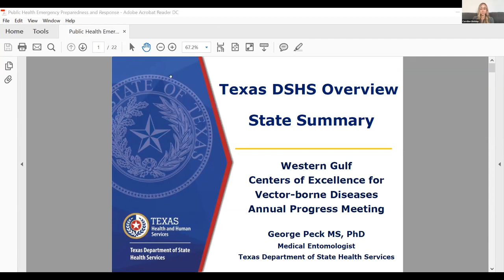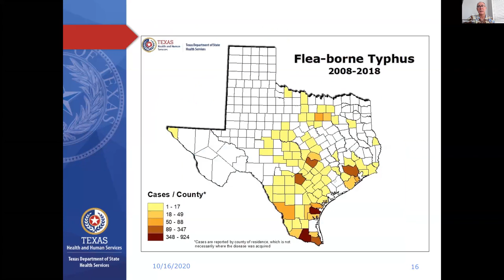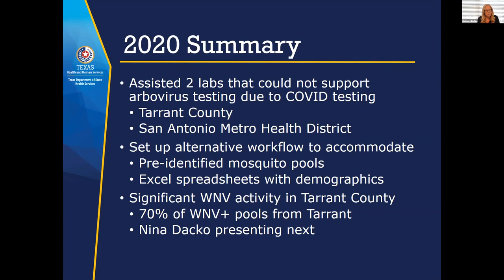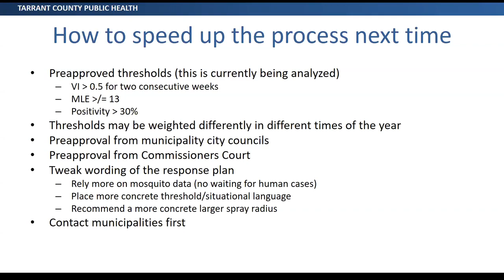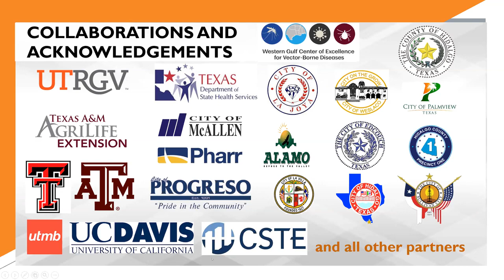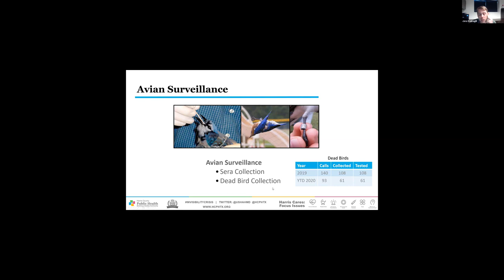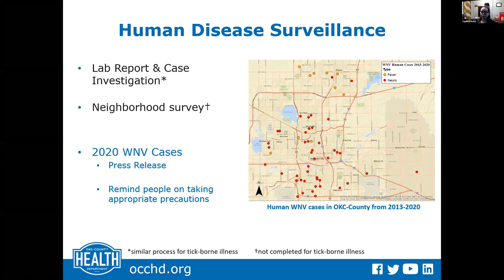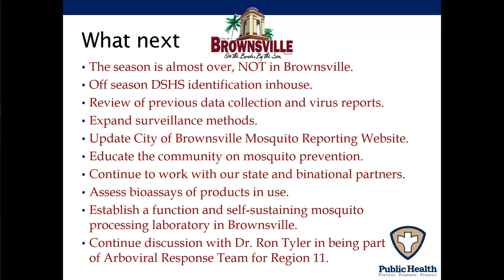Session 8 - 2020 Western Gulf Center of Excellence for Vector-Borne Diseases Annual Meeting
From the 2020 Western Gulf Center of Excellence for Vector-Borne Diseases Annual Meeting, Oct 22 - 23, 2020

George Peck - Public Health Partners and VBD Response - Texas DSHS Overview: State Summary

Bethany Bolling - Public Health Partners and VBD Response - Impacts of COVID-19 on the DSHS Arbovirus Surveillance Program

Nina Dacko - Public Health Partners and VBD Response - How to Handle an Epidemic During a Pandemic: political Challenges During Response to a West Nile Virus Outbreak Duringa Global Pandemic in Tarrant County, Texas

Steven Hinojosa - Public Health Partners and VBD Response - Hidalgo County VBD Update

Chris Fredregill - Public Health Partners and VBD Response - Harris County VBD Update

Cynthia Bates - Public Health Partners and VBD Response - Oklahoma City County Health Department VBD Update

Not included in this session at the request of the presenter:

Raquel Castillo - Public Health Partners and VBD Response - Cameron County VBD Update